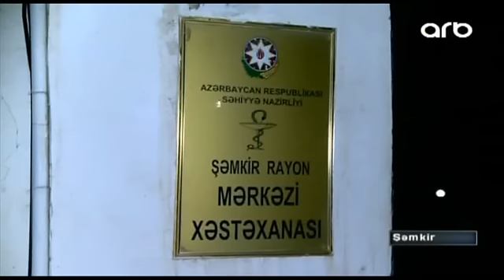Şəmkirdə kütləvi dava qanlı sonluqla başa çatıb (ARB KEPEZ)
Şəmkirdə kütləvi dava qanlı sonluqla başa çatıb